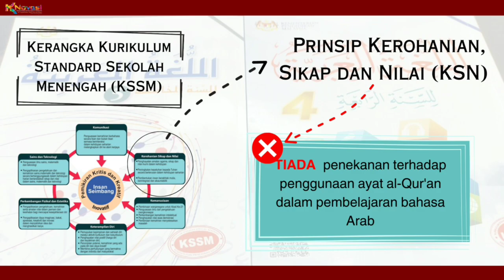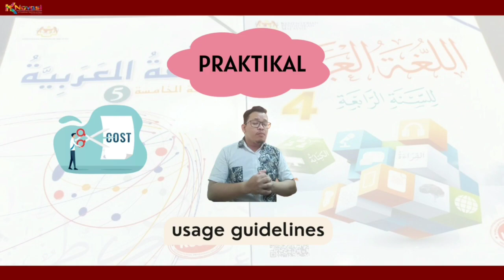kNOVASI 2023 | PI-127: Model Pembelajaran Bahasa Arab Qurani (al-Qallem)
"Model Pembelajaran Bahasa Arab Qurani (al-Qallem)
sebagai Pendekatan Pemantapan Prinsip Kerohanian, Sikap dan Nilai dalam Kurikulum Standard Bahasa Arab Sekolah Menengah "